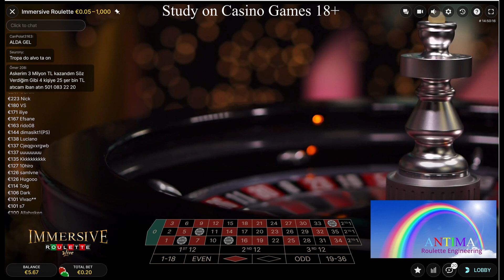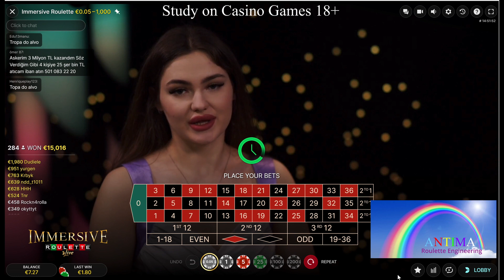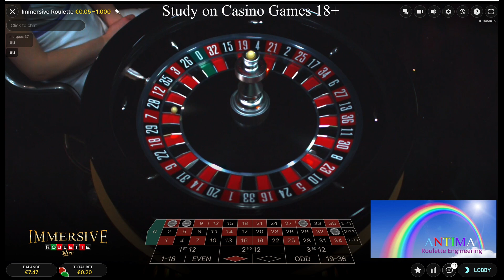Convinced I Can Write A Roulette Rule: Antima Theorem